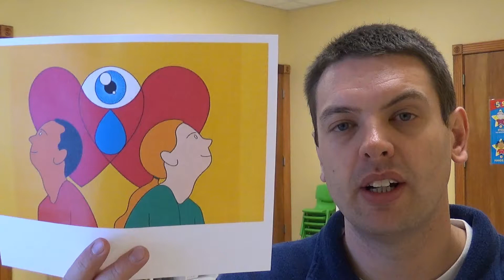Emotional Infidelity: The Devastating, Destructive, Sexless Love Affairs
2015 YouGov study of British adults finds 15% of divorces due to emotional infidelity. How, and why?